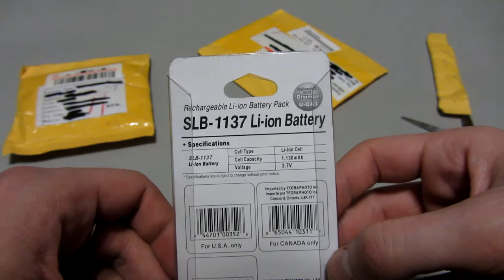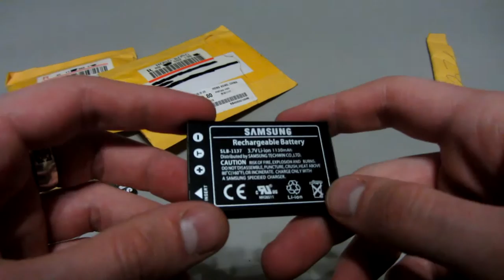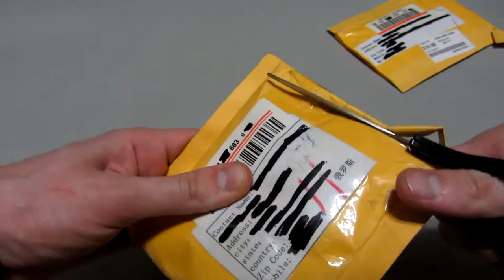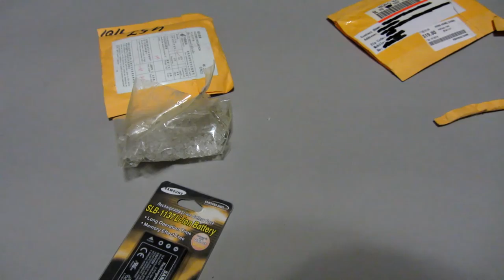Unpack'овка #45 Аккумулятор SLB-1137, Заглушки для сережек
Распаковка двух посылок с aliexpress.
0:32 Аккумулятор SLB-113, заказан 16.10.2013, получил 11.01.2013.
1:57 Заглушки для сережек заказанны 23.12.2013, получил 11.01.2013.

Аккумулятор SLB-1137

SLB-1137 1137 Camera Battery for SAMSUNG Digimax UCA3 UCA4 UCA5 UCA501 UCA505 UCA401 V10 U-CA3 U-CA4 U-CA5 U-CA505

2000pcs/lot Earrings Jewelry Accessories bullet plastic ear plugging/blocked,Earring back ,DIY YOUR OWN EARRINGS!